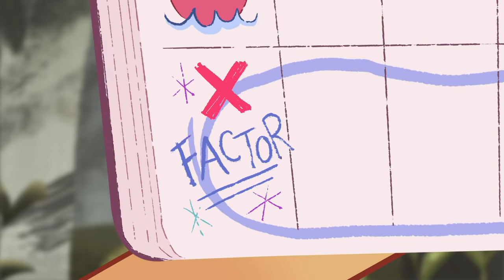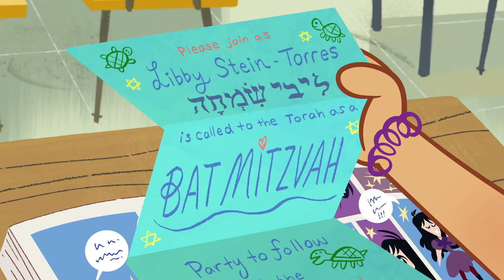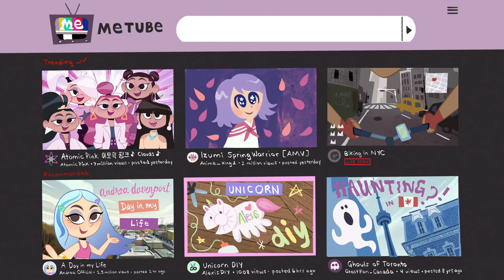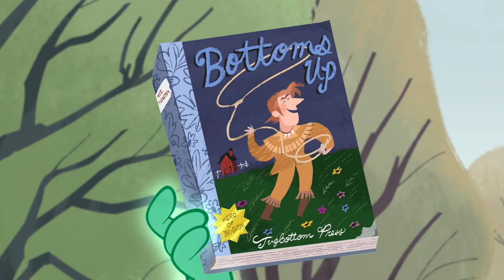Season 1 Halfway Highlights | Compilation | The Ghost and Molly McGee | Disney Channel Animation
It's scary how fast this season is going! Let's look back at the best moments so far from The Ghost and Molly McGee Season 1!

The Ghost and Molly McGee is the story of a ghost and the girl who brings him back to life…figuratively. When a cantankerous ghost named Scratch places a curse on exuberant tween Molly McGee, it backfires and leaves him forever cursed to be in Molly's presence. Now he’s forced to go everywhere Molly goes and do everything Molly does… which, in Molly’s eyes, makes him her best friend! As Molly drags reluctant Scratch along on all her misadventures, a funny thing happens: Scratch comes to like Molly and an unlikely friendship blossoms.